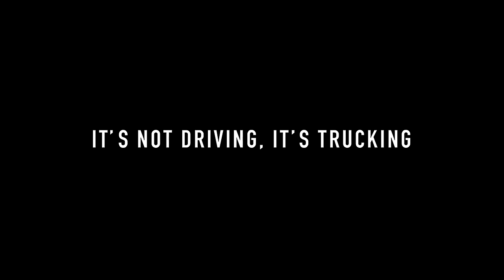American Truck Simulator launch trailer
Haul through the legendary roads! American Truck Simulator will take you on a journey throughout the vast landscapes full of breathtaking landmarks of North America. Drive iconic American trucks and become the King of the Road while building a large transportation company from scratch.